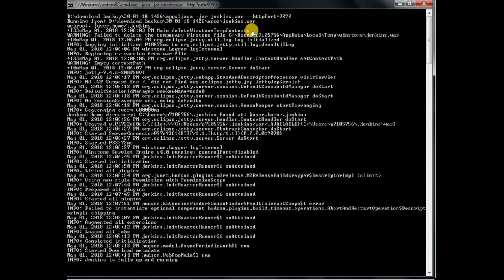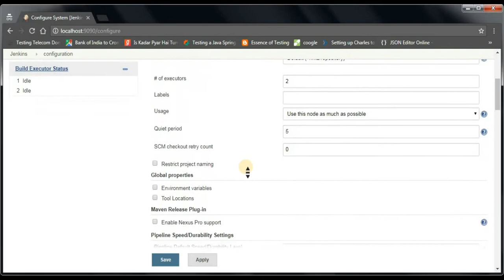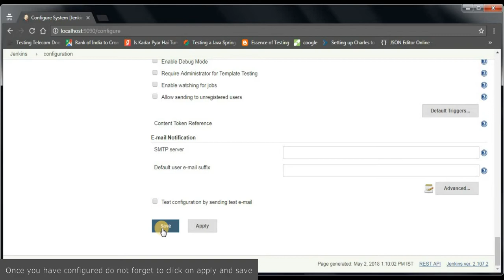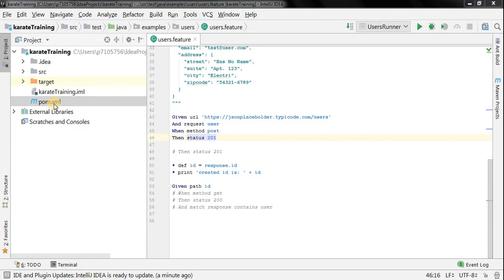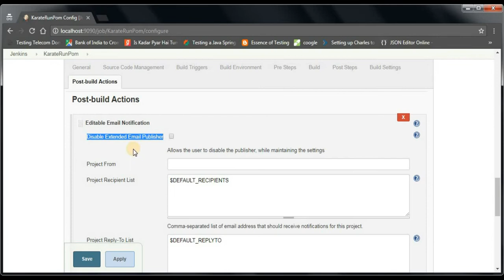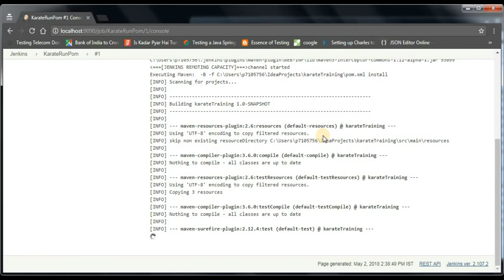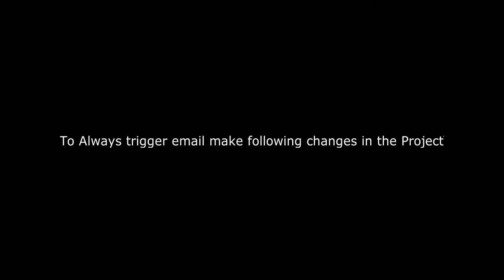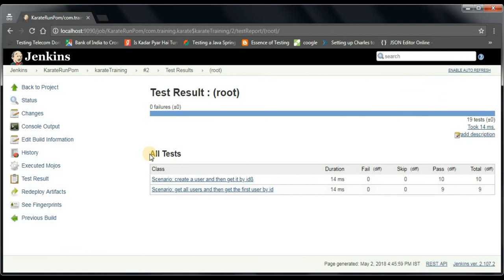karate | Jenkins integration.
How to use Jenkins to run Karate Tests?
How to Setup Karate tests to Run Via Jenkins?
How to Set up  CI for Karate?

To start jenkins run the command
java -jar jenkins.war --httpPort=9090

Link to my code repo on Git hub

Description from GitHub
Karate enables you to script a sequence of calls to any kind of web-service and assert that the responses are as expected.

Credits:
Big thanks to Peter Thomas for creating a tester friendly tool.